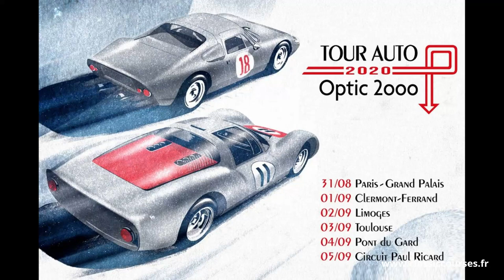Classic COURSES - Tour Auto 2020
Tour Auto 2020 dernière épreuve sur circuit au Castellet.